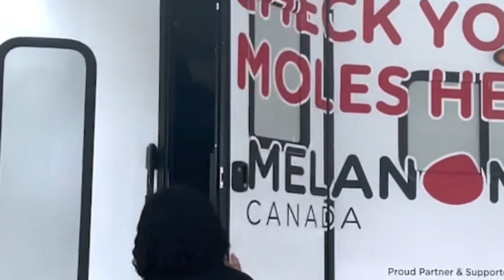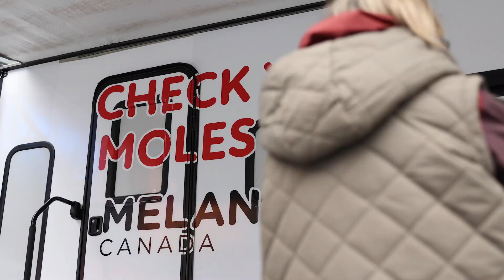Join Billy Baldwin - Give Back this 2023 Holiday Season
JOIN BILLY BALDWIN & GIVE TODAY! Actor and philanthropist Billy Baldwin, along with Melanoma Canada’s Board of Directors, will match every donation made this 2024 holiday season up to $10,000. Plus, there’s more! Donate any amount on givingtuesday for a chance to receive a personal call from Billy himself. For all donations of $1,000 or more made this holiday season, you're guaranteed this special call.

Help support Melanoma Canada's Mole Mobile, which provides free skin cancer screenings to remote, Indigenous, and underserved communities, as well as major cities with long wait times to visit a dermatologist across Canada. Together, let’s drive progress toward our vision for a world with zero# melanoma and skincancer related deaths.

Ready to make an impact?

Looking to get involved?

The Charles, Evelyn and Sandra Dolansky Foundation